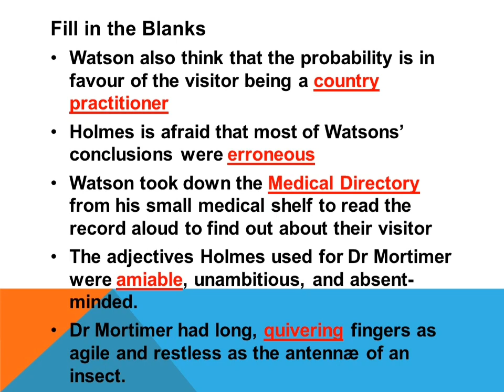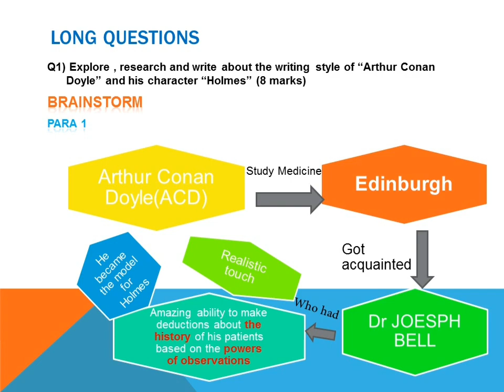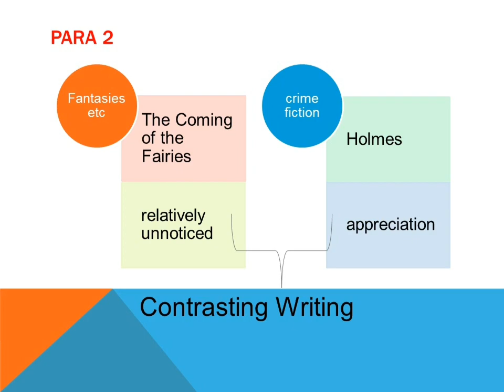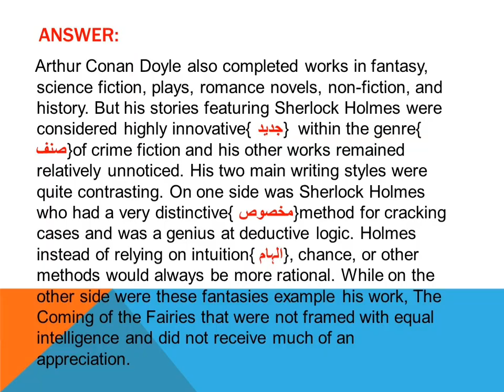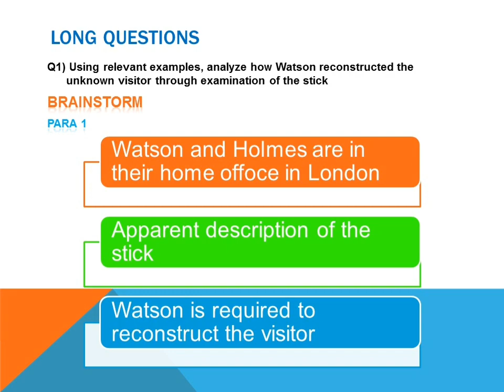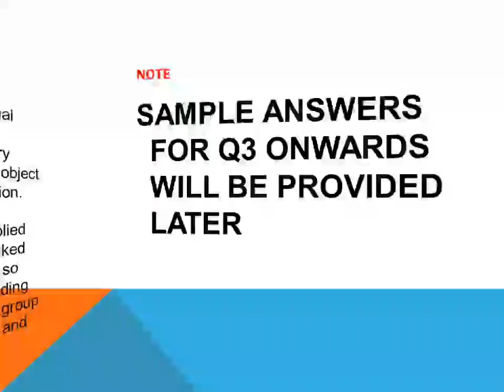The Hound of the Baskervilles|Chapter#1 Sample Answers Part-1